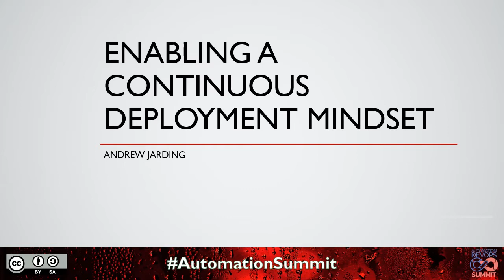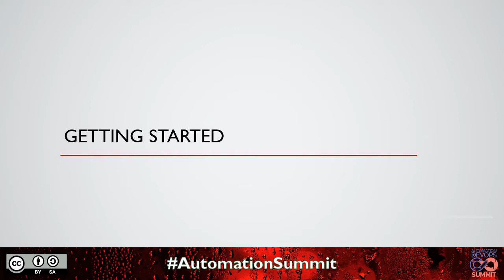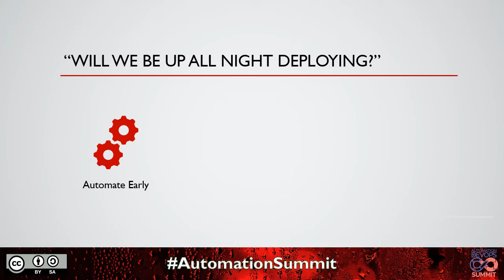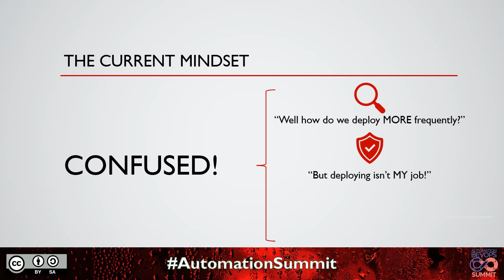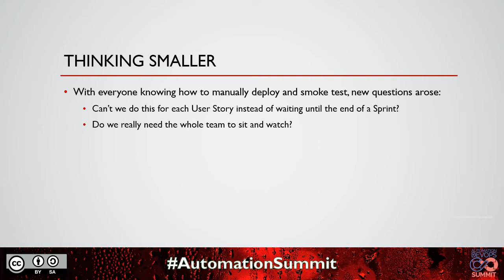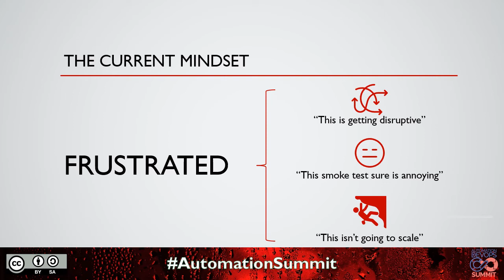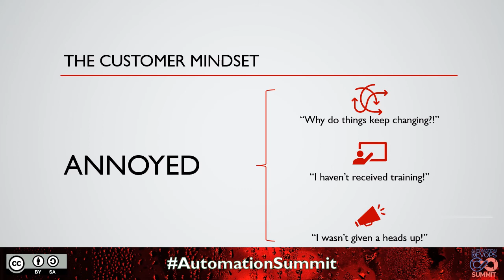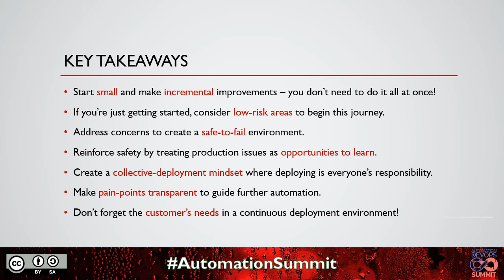Enabling a Continuous Deployment Mindset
Delivered by Andrew Jarding
Are you seeking to help move your team towards Continuous Deployment? If so, more often than not, one of the biggest inhibitors is the mindset around deployments – one where deployments are often an infrequent and intimidating endeavor. How can we help teams shift their attitudes about deployments, cultivating an environment where each deployment is no big deal and just a part of ongoing, daily work? In this session, we’ll share the story of supporting a team that delivered one of the first fully automated Continuous Deployment pipelines in the federal sector. You'll hear both a technical and non-technical view on how this was possible, and how you can enable the culture required to thrive in a Continuous Environment world.